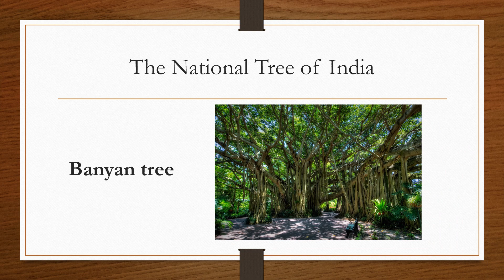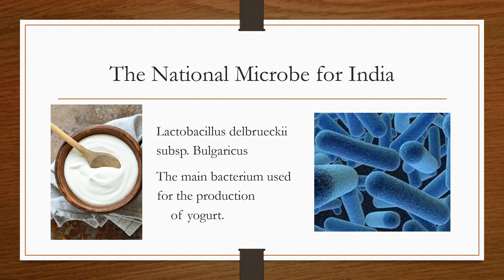| National Elements of India | Know more about India | INDIA | National vegetable, Sweet, Insect |